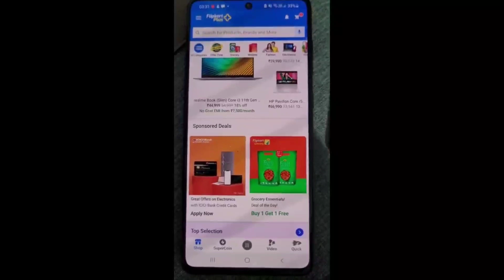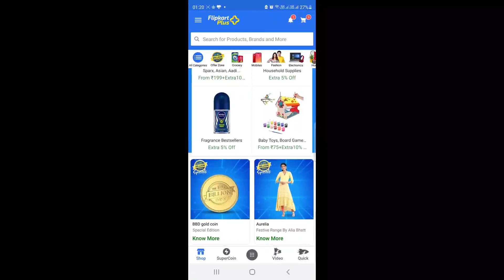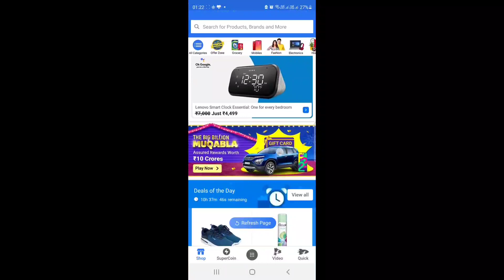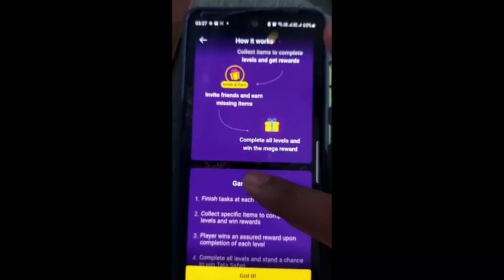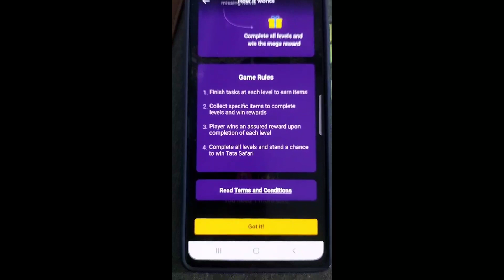Win 5K Rs n more |FLIPKART the Big billion MUQABLA|Flipkart quiz today|SUPER SLOT|FLIPKART ANS TODAY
Flipkart Contest | The Big Billion Muqabla contest Flipkart | Big Bilion Day Contest Flipkart | Win Rs 20 Lakh